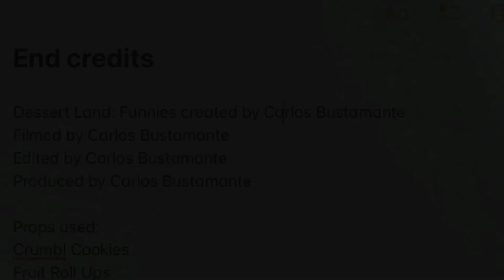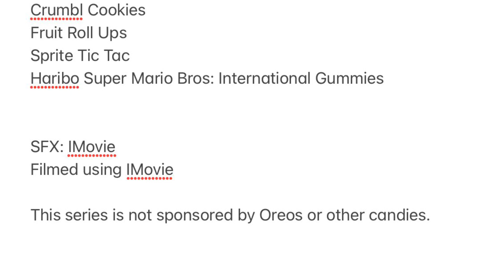😂Dessert Land: Funnies😂 The Oreo Cemetery Part 2: S’moreo vs Cotton Candy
In this epic conclusion of this 4 part arc, S’moreo gets into a sticky situation after falling for Cotton Candy’s trap.